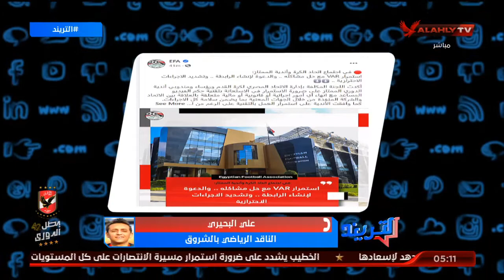"علي البحيري" يكشف كواليس اجتماع اتحاد الكرة اليوم | التريند